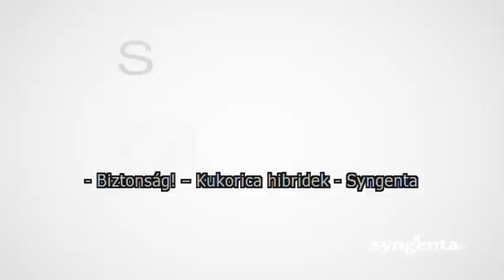Pannon Gazda - 2015.04.03.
- Technológiai újítások a juhtenyésztésben
- Kezdődik a méhész szezon
- Syngenta termékismertető